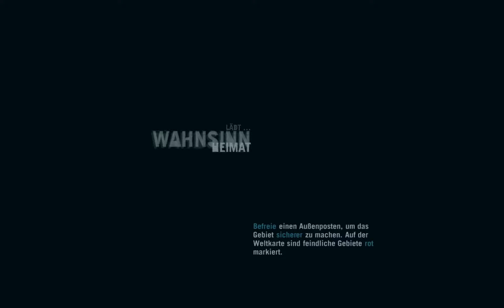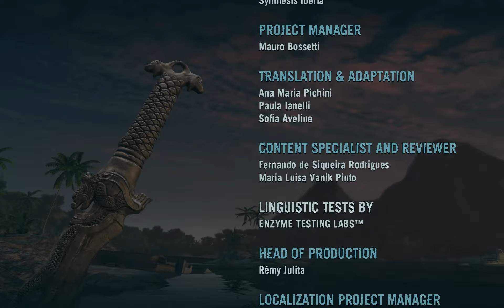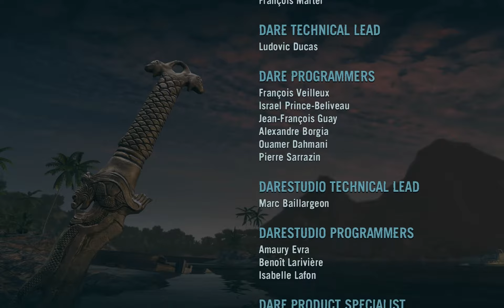Far Cry 3 - Part #100 - Schwere Entscheidungen - Ende - [HD+][Ger.][Blind] - Let's Play Far Cry 3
/// Spiele Infos \\\

Spiele-Info's:
Far Cry 3 lässt das Afrika-Szenario des Vorgängers hinter sich und kehrt auf eine tropische Insel zurück, wie man es aus dem ersten Far Cry kennt. Dort kämpft der neue Protagonist Jason Brody ums Überleben.
Im Multiplayer-Modus von Far Cry 3 geht es mit bis zu 16 Spielern in unterschiedlichen Modi zur Sache. Dabei können Spieler unterschiedliche Fertigkeiten einsetzen, die ihr Team unterstützen oder ihnen selbst einen Vorteil im Kampf schaffen.
Far Cry 3 bietet darüber hinaus einen Editor, mit dem sich etwa eigene Maps erstellen lassen. Im Gegensatz zum Vorgänger lässt sich in diesem Editor das Wasser sogar auf verschiedenen Höhen anlegen und mit einem neuen Tool lassen sich Löcher im Erdboden erschaffen, die etwa als Eingang für eine Höhle dienen.
Far Cry 3 ist in Deutschland komplett ungeschnitten, weltweit existiert demnach nur eine einzige Fassung. Eine Besonderheit der deutschen Sprachausgabe aber ist, dass diese unter anderme mit den deutschen Stimmen von Leonardo DiCaprio und Matt Damon daherkommt.